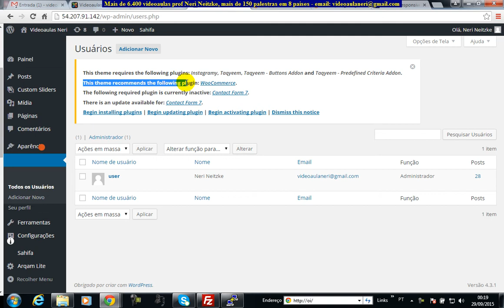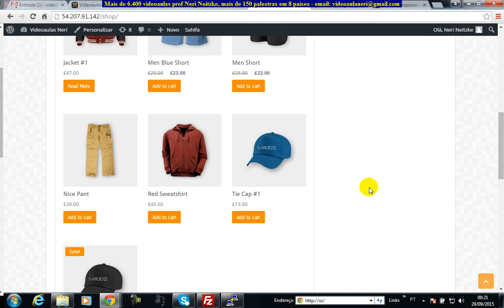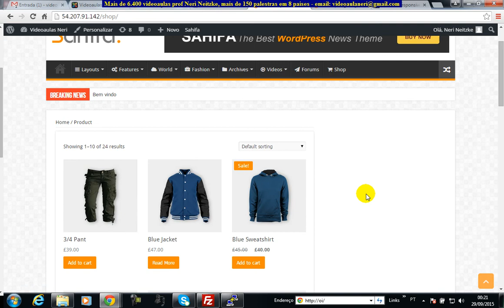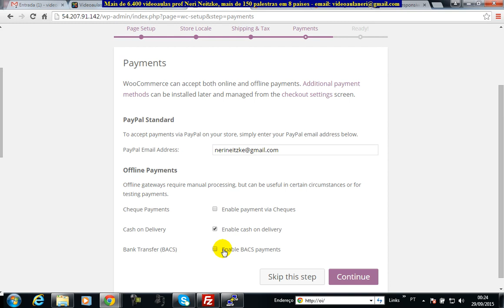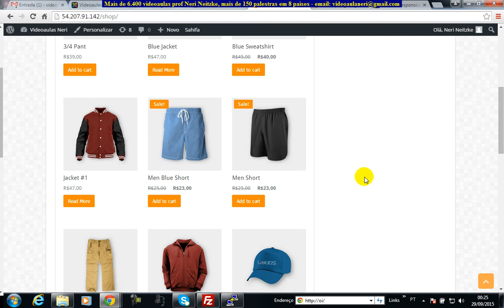aula 6425 Instalando plugin Woocommerce e configuracoes basicas dele Amazon wordpress Sahifa